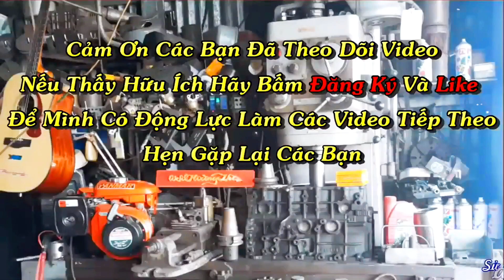Anh Nông Dân Đi Sửa Máy D 7 Bị Thợ Bắt Quay Như Này Ai Mà Chịu Nổi